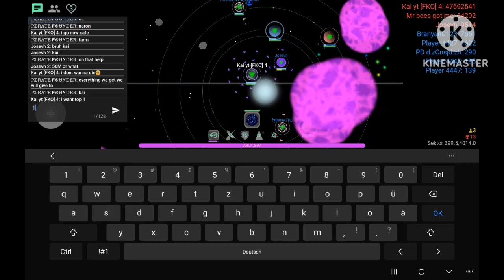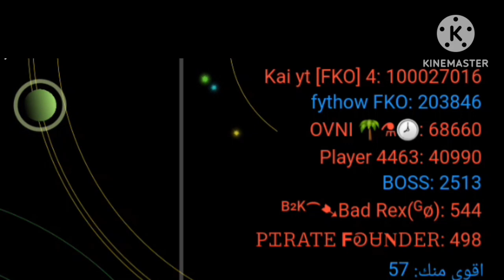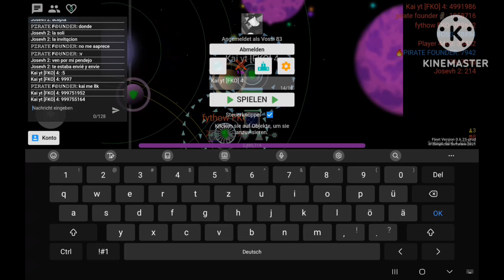Fleet.io | Sector 4000 farm with many worldrecords! | Part 4 Season 1